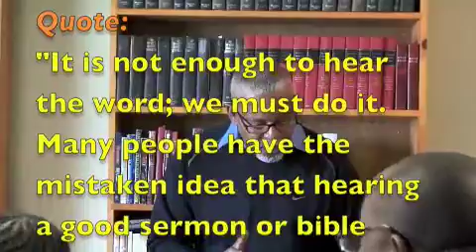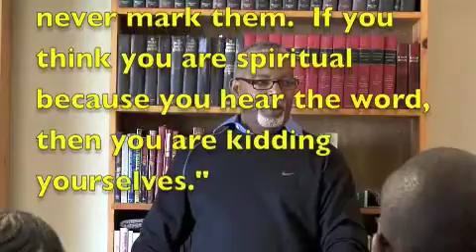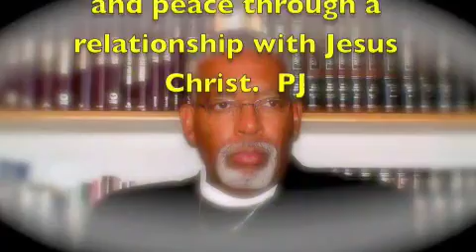James 1:22-27 Part "4"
I try to expand upon the theme of verse "22".  I am aware that it is taking time.  The man of God has to drive the point home with exposition and a sure determination that the people of God will fully understand.  There is not much time left for us to hear these words.  Enjoy Part "4"